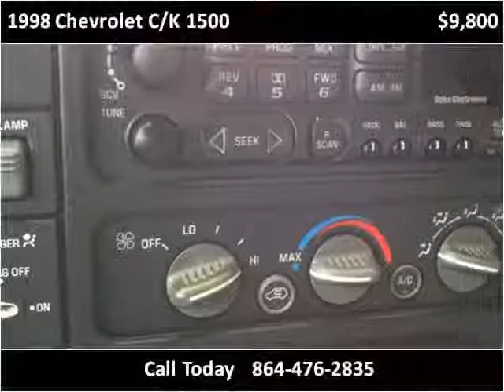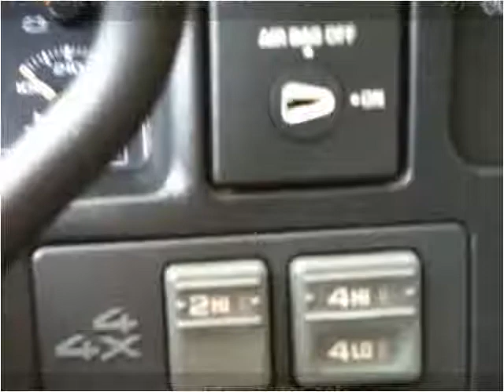1998 Chevrolet C/K 1500 Used Cars Woodruff SC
This 1998 Chevrolet C/K 1500 is available from Davis Auto Sales.